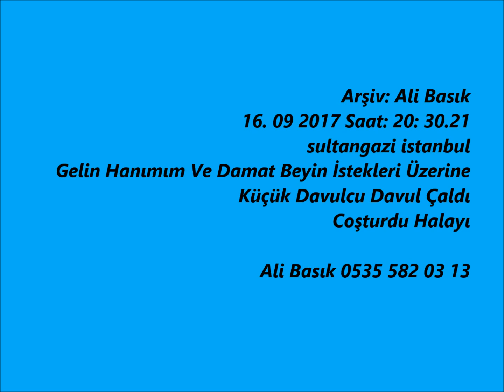SİBEL VE COŞKUNUN DÜĞÜNLERİ 2017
Videolarımızdan Haberdar olabilirsiniz

Oğlum ile Davul Zurna çalarken.
Allah Herkese Böyle bir Evlat ve Beraber Sahne Almak Nasip Etsin.